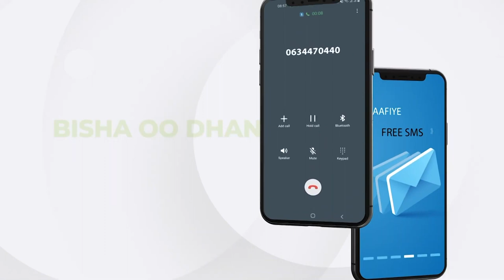Dowladda Soomaaliya ayaa soo bandhigtay meydka Xubno ka tirsan Al-Shabaab oo lagu dilay weerar